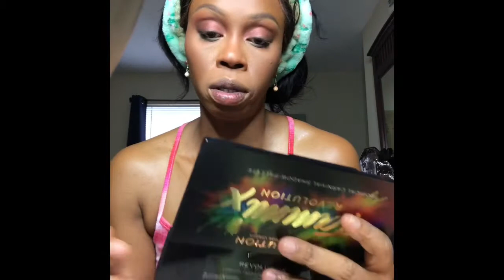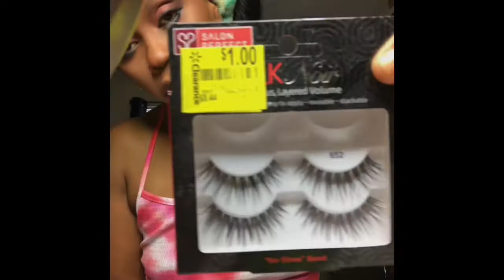GRWM ft Refresh Urban Wear - Colors of the Caribbean #2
GRWM ft Refresh Urban Wear outfit -#2. This is week 2 and outfit #2 of my series Colors of the Caribbean...Sexy Summer dress.

Very chatty Get Ready With Me while getting to know a little bit about me, Dawn aka Trini Barbie on FB and IG. Bring you my first real makeup video to youtube world featuring sponsorship/brand ambassador for a clothing boutique - Refresh Urban Wear in Birmingham, AL and The Plug Radio Network (Trini Chronicles Podcast). Please check out The Plug app for music and podcasts.

MAKEUP BY ME
For makeup Needs

Clothing: Refresh Urban Wear
                 1929 Bessemer Road
                  Birmingham, AL 35208
                  5 Points West

The Plug Radio Network:
1624 Bessemer Road
 Birmingham, AL 35208